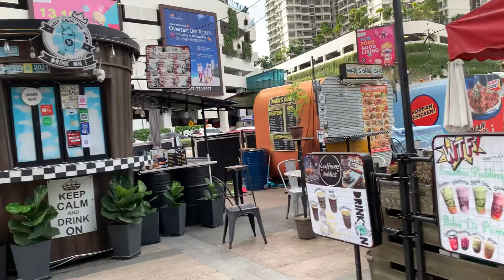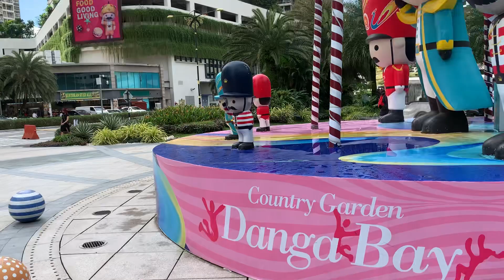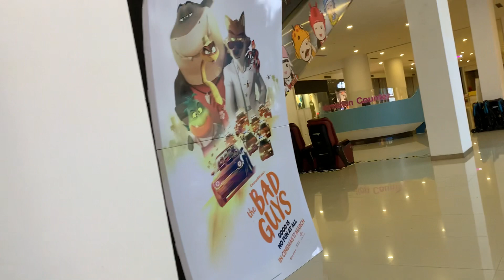country garden Danga bay Central Park | Beletine Danga bay mall | Johor bahru malaysia